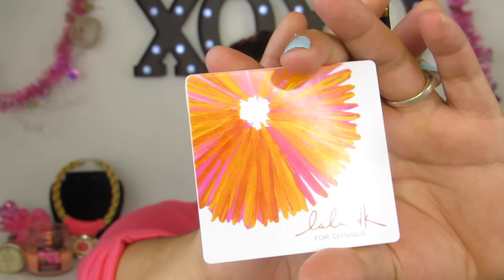GRWM Para 🐣 Pascua Ft. Josie Chevez🐇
HOLA MIS AMORES ESPERO Y LES GUSTE ESTE VIDEITO EN COLABORACION CON MI AMIGUITA JOSIE!